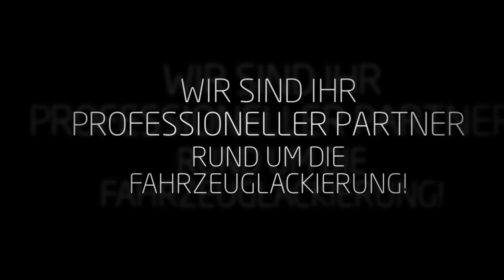Lackiererei Hirsch Inh. Jens Wanzke - Unfallinstandsetzungen Unfallservice in Chemnitz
Die Lackiererei Hirsch in Chemnitz ist Ihr kompetenter Ansprechpartner, wenn es um Autolackierer-Arbeiten und Glasreparaturen geht. Ob Auto, Wohnmobil, Roller oder Fahrrad: Wir kümmern uns um jedes Fahrzeug! In unserer Werkstatt in Chemnitz bieten wir Ihnen umfangreiche Dienstleistungen des Lackierens und der Reparatur von Fahrzeug-Karosserien und -Glas an. Vertrauen Sie auf unsere langjährige Erfahrung und große Expertise auf unserem Gebiet. Bei uns profitieren Sie von einer schnellen Auftragserledigung, einem attraktiven Preis-Leistungsverhältnis und einem hervorragenden Kundenservice.

Lackiererei Hirsch Inh. Jens Wanzke
Bornaer Str. 205
09114 Chemnitz